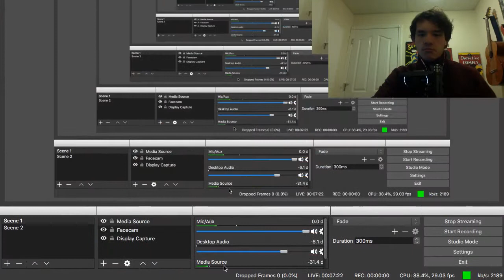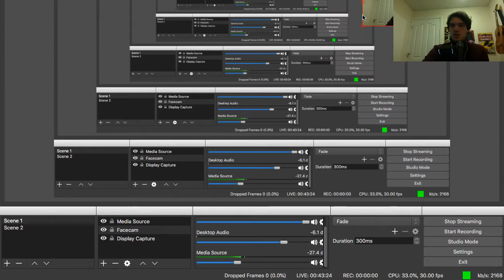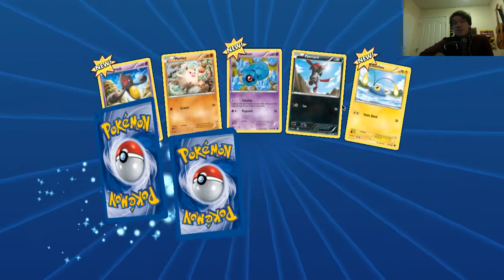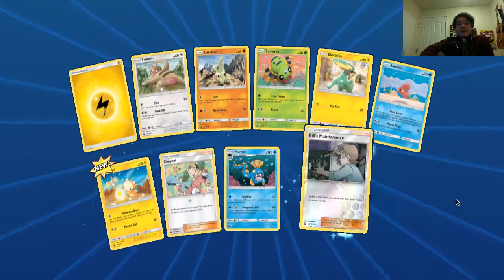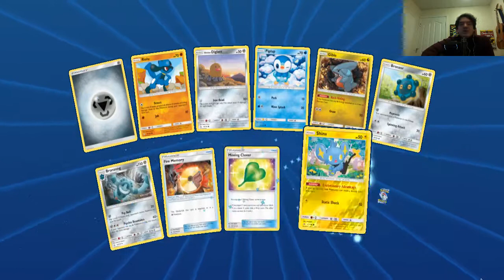Pokemon TCG Daily Live Stream Test :) Showing, some of my cards, booster packs, and regionals!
I upload one Pokemon Booster Pack opening and one PTCGO Match every single day on this channel. With additional content now coming out during the weekends! :)

Pokemon TCGO Username: GUITARISTmb

Hello, and welcome to my first live stream fellow trainers! This is the first of hopefully many.